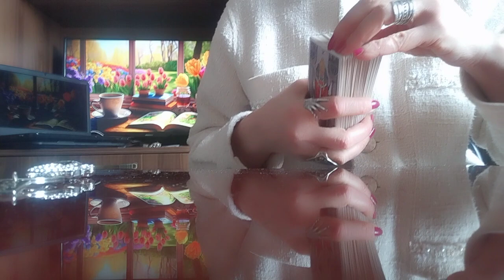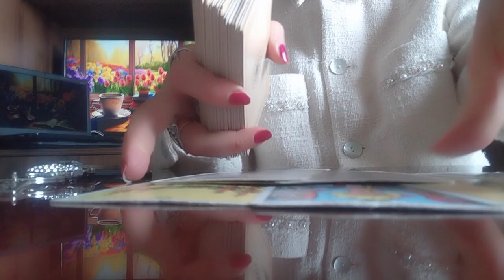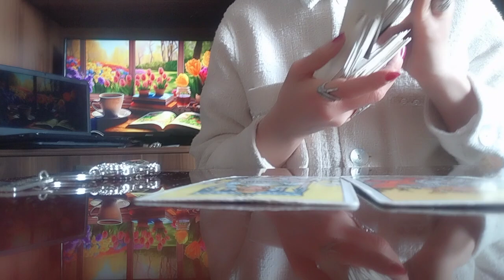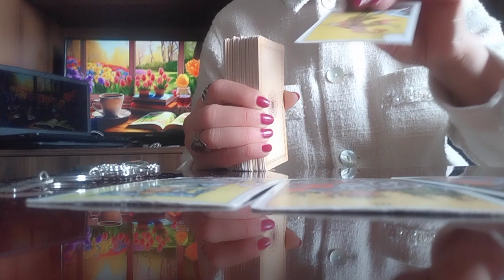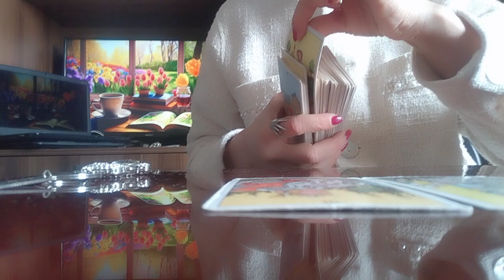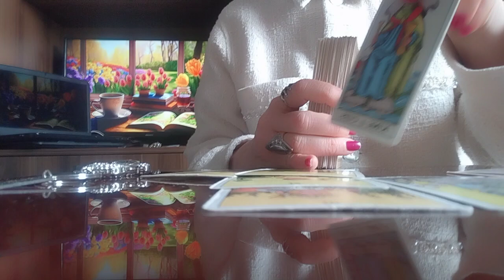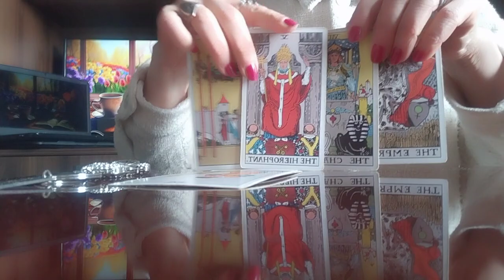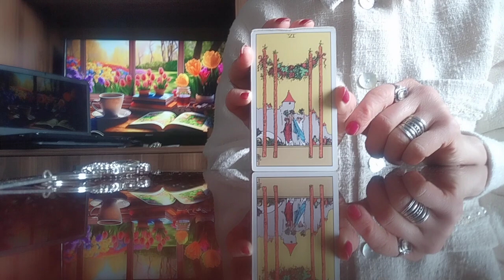ტაროს გაშლა ქალბატონებისთვის✨💫 ბედნიერება, რომელიც ჩქარობს თქვენკენ💫✨❤️